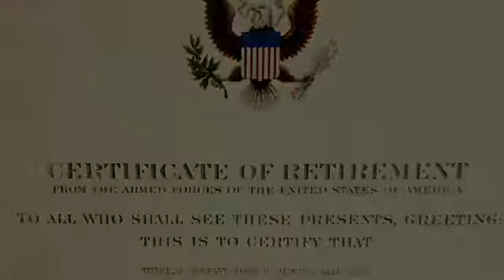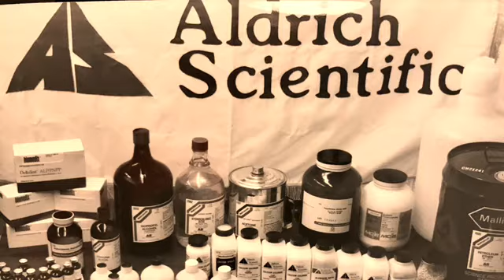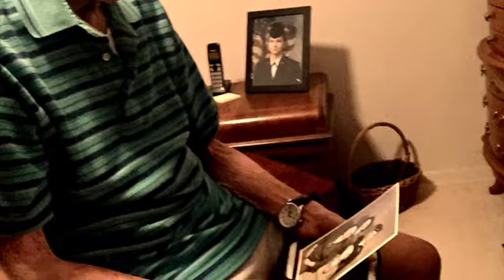In Memory of George Aldrich 1925-2018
Farewell to our hero. Father, grandfather, great-grandfather, sailor, airman, barber, lumberjack, business owner, dog lover, traveler, adventurer, thinker, dreamer, and eternal romantic. 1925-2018

I OWN OR CLAIM OWNERSHIP OF NO MUSIC ON THIS SLIDESHOW. ALL MUSIC IS COPYRIGHTED AND RESTRICTED. NO MUSIC IS USED FOR MONETARY GAINS. ALL CREDIT FOR MUSIC TO BE GIVEN TO:

"That's Life" by Frank Sinatra
"My Old Man" by Steve Goodman
"Memories are Made of This" by Dean Martin
"No Hard Feelings" by The Avett Brothers